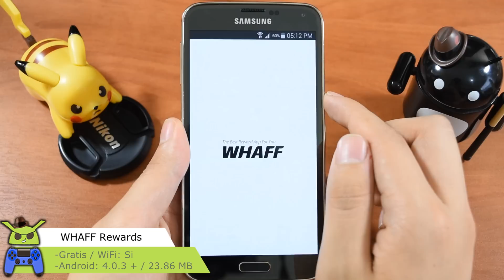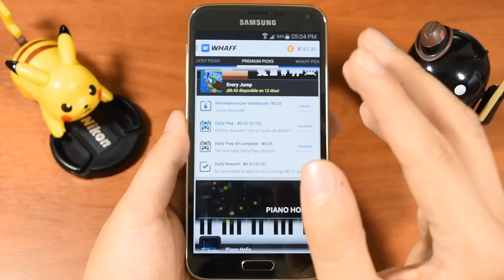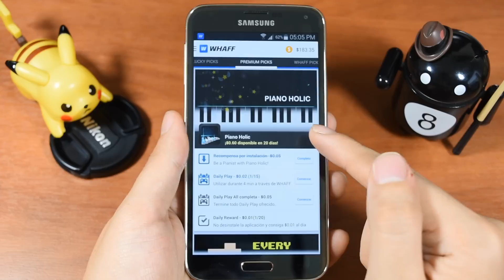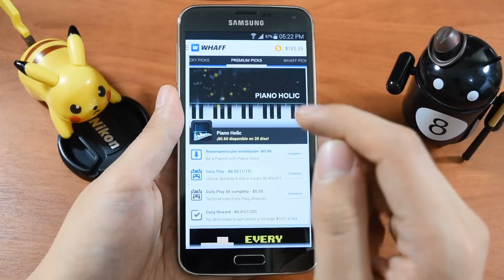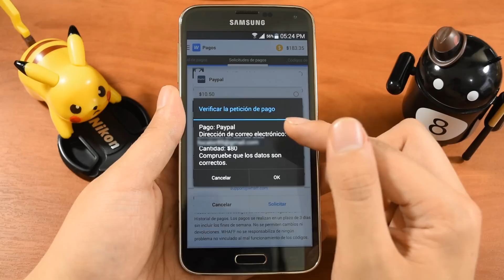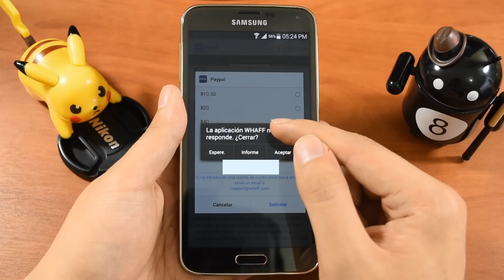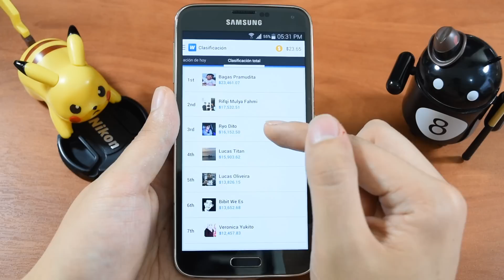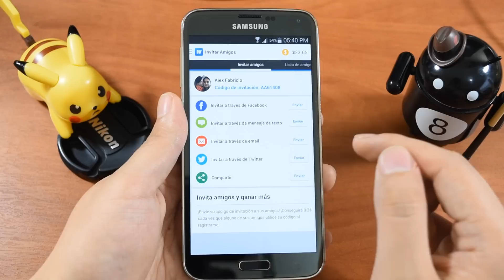Como Ganar Dinero con el Móvil / 700 Dolares por Mes / Android Quito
Mí Código► AA61408
Con ese código ganarás 30 Centavos inmediatamente =)

Apóyame con tu LIKE y comparte el video con tus Amigos =D, no olvides Suscribirte, subo Videos de espectaculares Juegos Android los Lunes, Miércoles y los Viernes son de Mejores Juegos Android =D